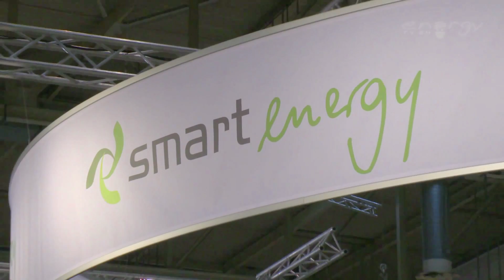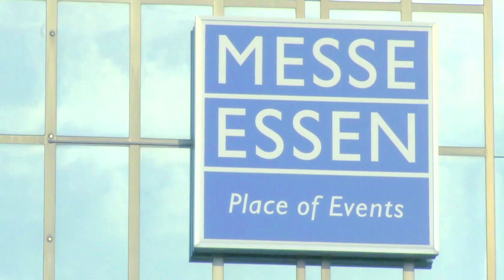07. - 09. Februar - E-world 2012 energy & water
Vom 7. bis 9. Februar 2012 trifft sich die Branche wieder auf der E-world energy & water in Essen.
Der führende Branchentreffpunkt der europäischen Energiewirtschaft bietet auch in 2012 wieder Gelegenheit für Austausch und Antworten auf die aktuellsten Fragestellungen der Branche.
Nach dem großen Erfolg 2011 wird auch im kommenden Jahr der Themenbereich smart energy weiter in den Fokus rücken.
Mit der Sondershow „Future of Mobility" findet man in der Galeria Ideen im Bereich alternative Antriebe, neue Mobilitätskonzepte und Infrastruktur.
E-world energy & water 2012, die Branche trifft sich.